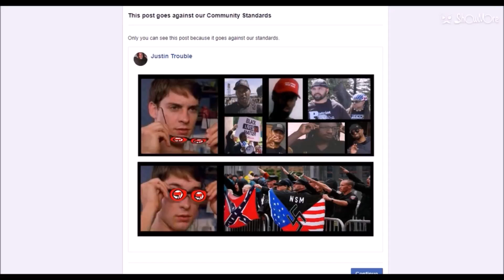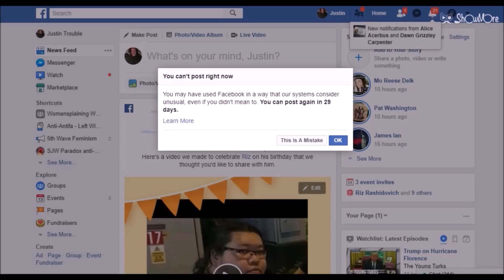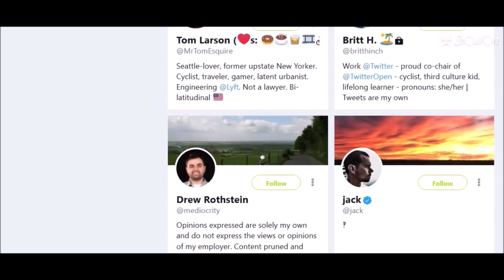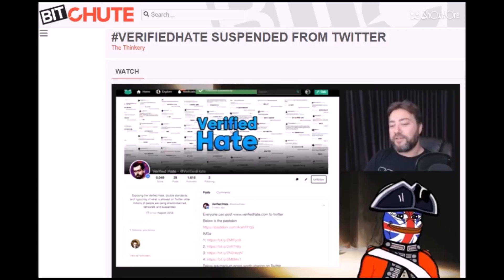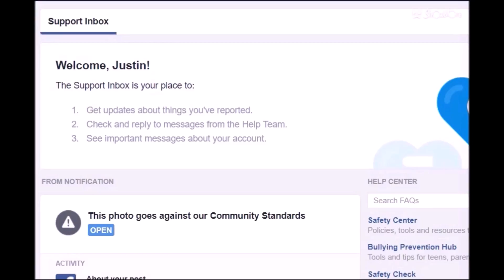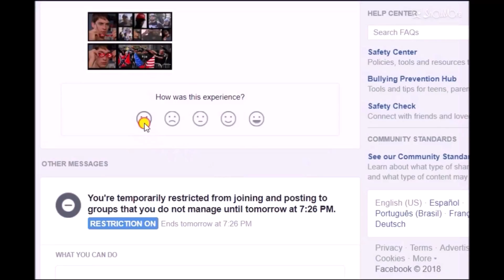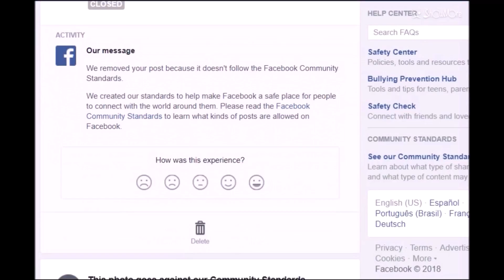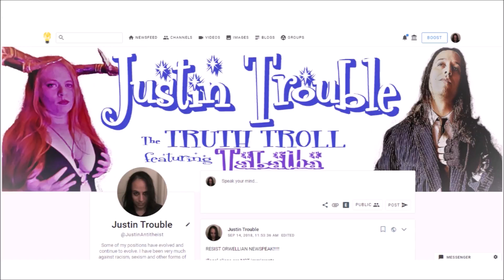Media Monopolies Support Antifa Terrorists & Zuck Me for Criticizing Them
Here is the Antifa/Twitter guy's Twitter
Power Trans-ient⚡️⚧